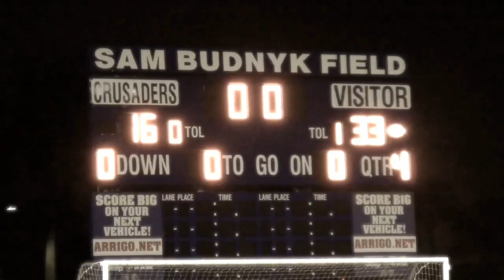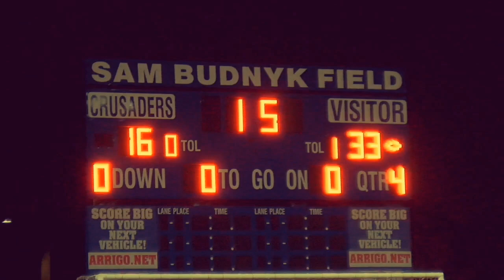GAME HIGHLIGHTS. Benjamin vs. Cardinal Newman.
Benjamin Bucs defeat Cardinal Newman 33-16 on November 8, 2019. These are some of the Benjamin's highlights from the game. Filmed and edited by Devyn Dyett.

All socials | @devdyett
Photography | @devyfx